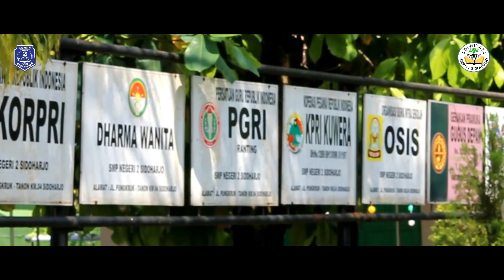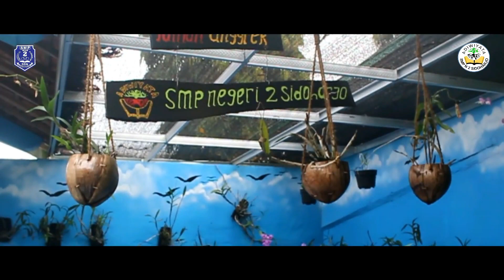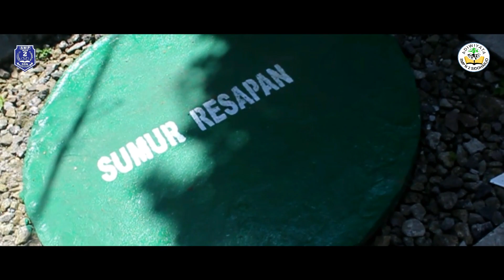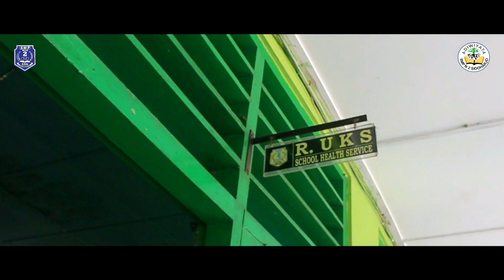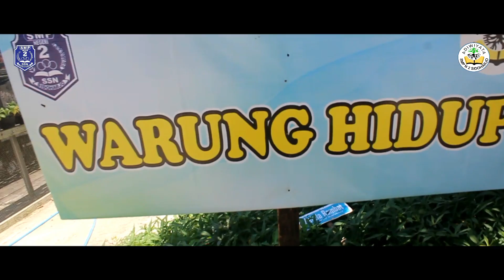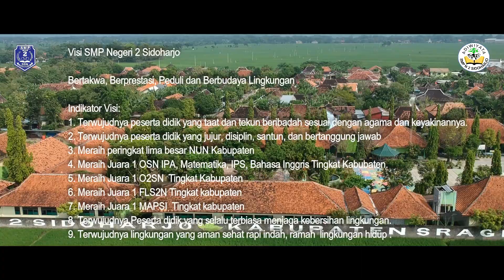PROFIL SMP NEGERI 2 SIDOHARJO